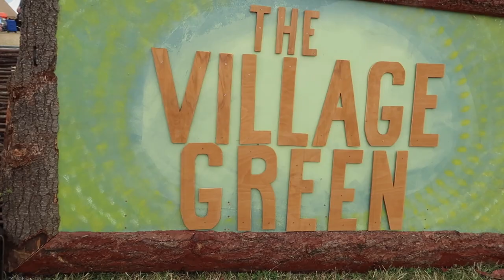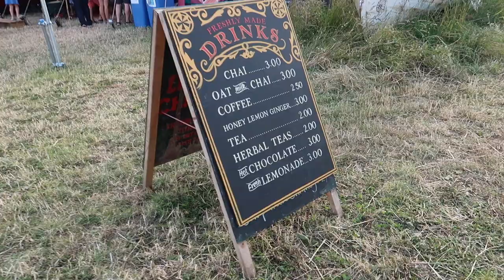Valley Fest, Chew Valley 2019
A short vlog from our day at Valley Fest in Chew Valley, Bristol.

Valley Fest is a fantastic family friendly festival with a focus on local food, great music, amazing views and good vibes.

We had some amazing halloumi wraps, locally made cider while watching Tom Odell - perfection.

It was our first year visiting Valley Fest, as it was only an hour from our house we decided to just do a day trip instead of camping for the weekend. The kids loved it - it's not the biggest festival but has a big heart and very friendly.